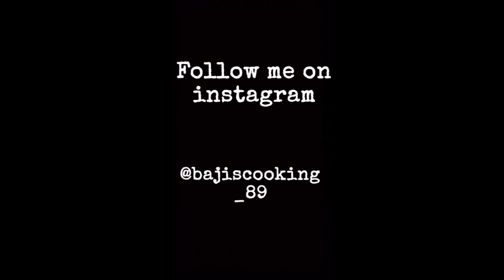Special beef kabli pulao|Swat ki special dish|Baji's cooking